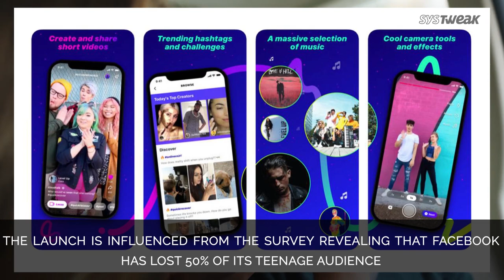Facebook Launches Lasso & Nintendo Suspends Netflix For Wii | Systweak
Watch to know how Facebook has quietly launched Lasso and Nintendo suspended Netflix and other streaming services on Wii devices.